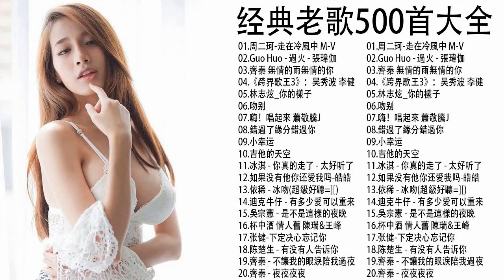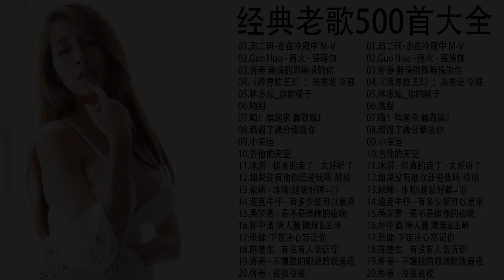60年代、70年代、80年代、90年代流行的歌曲代表作分别 【林志炫,任賢齊,張學友, 張宇, 蘇芮, 巫啟賢, 王傑, 邰正宵, 林憶蓮, 張信哲, 趙傳, 潘越雲, 潘美辰】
60年代、70年代、80年代、90年代流行的歌曲代表作分别 【林志炫,任賢齊,張學友, 張宇, 蘇芮, 巫啟賢, 王傑, 邰正宵, 林憶蓮, 張信哲, 趙傳, 潘越雲, 潘美辰】

▷ 我們想收到您對內容的評論，我們是音樂產品的生產商，如果有版權問題，請再次與我聯繫